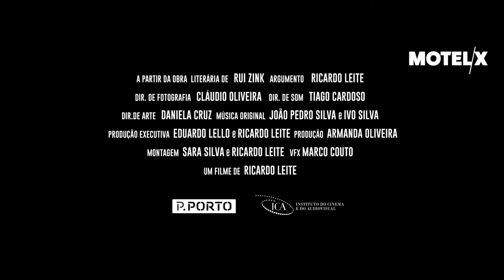MOTELX On Tour Coimbra | A Instalação do Medo (2016) Trailer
O MOTELX ruma até Coimbra entre 7 e 10 de Março 2019.
MOTELX takes Coimbra between 7 and 10 March 2019.
Curtas 2: A Instalação do Medo (2016) | Trailer
Convento São Francisco | Casa Municipal da Cultura